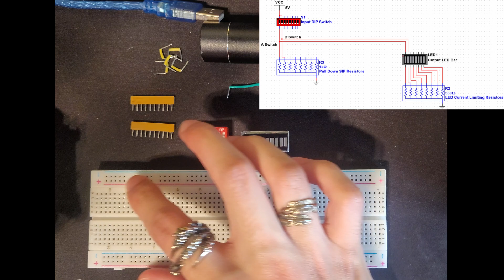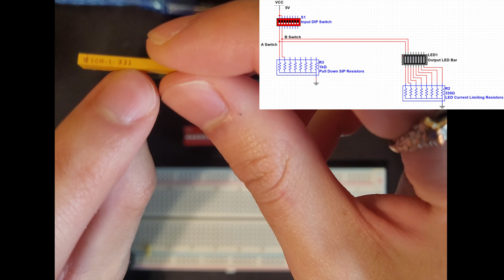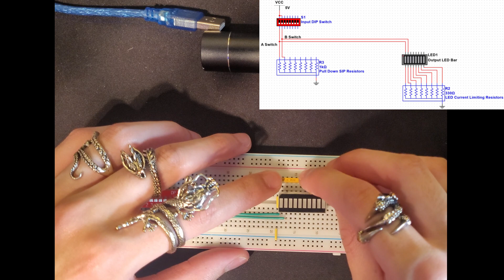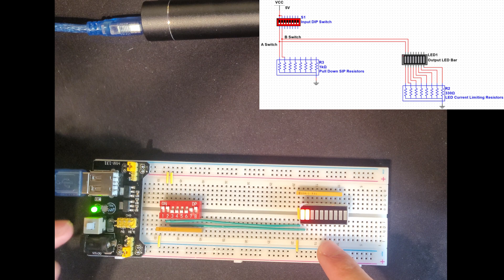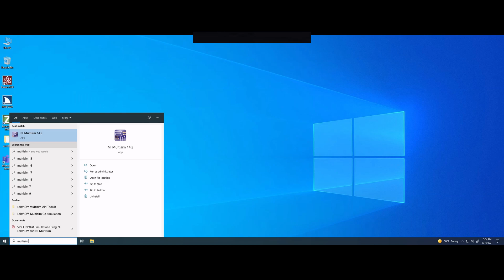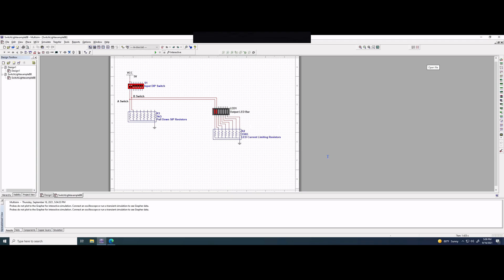Intro. to Logic Design | Lab 3 | Design and simulate circuits using NI Multisim & Bread-Board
LAB 3 Objectives:
Design “lighting LED” circuit using Multisim software.
Design “lighting LED” circuit using Lab-kit components on a Breadboard.

Activities:
Connect to “Global Protect”, and then to Campus Computing through
Sassafras.
Launch Multisim.
Load Multisim file.
Toggle the inputs & observe results on the LED.
Save the design in your U:/ drive
On Bread-Board; connect the circuit, the DIP switch and Bar LED
as shown.
Toggle the inputs & observe results on the LED.  Save the design
"As-Is" for later labs.

Assignment:
Demo “lighting LED” results in MultiSim
Demo “lighting LED” results on a Breadboard (BB)
In lab report, include one pic of each circuit (MultiSim & Bread-Board)